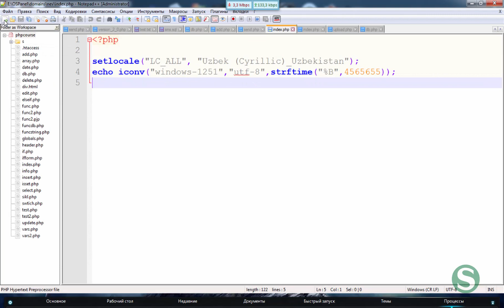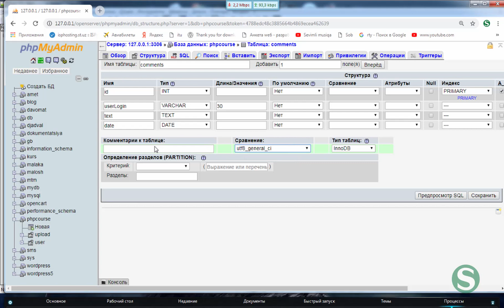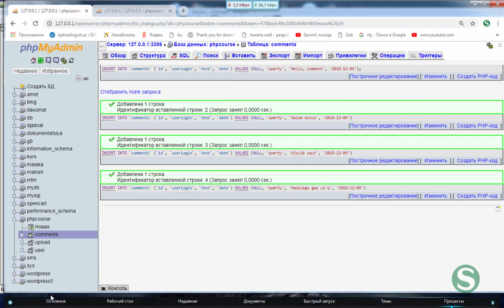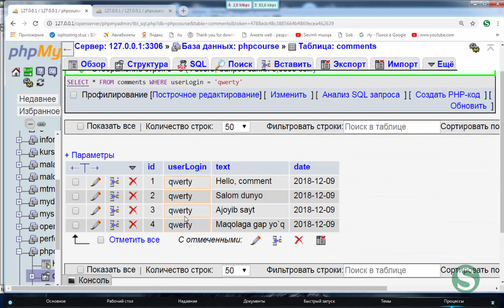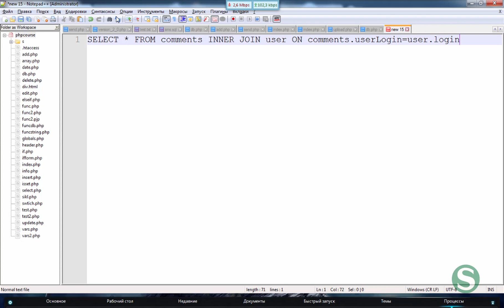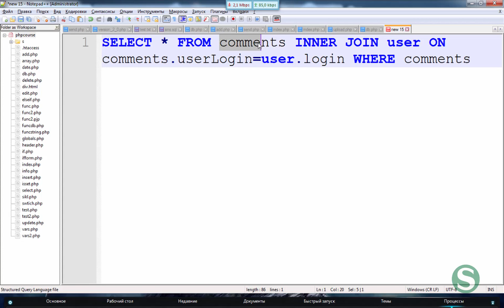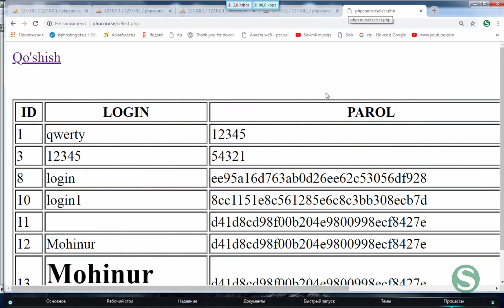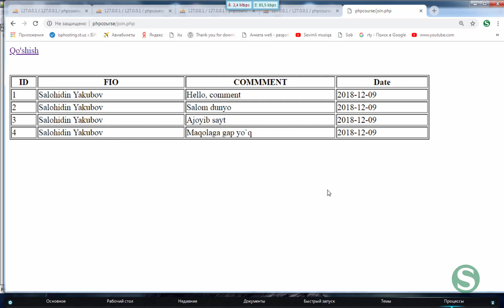#19 MySQLda INNER JOIN bir paytning o'zida 2ta jadvaldan ma'lumot olish